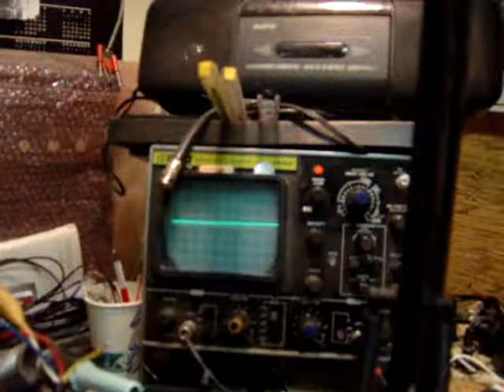PAiA Vocoder, testing for eight bands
As decsribed in Scott's vocoder tips&suggestions, one sine can be sent to both inputs and varied across the range to check for eight peaks at the output corresponding to the bands spaced across the vocal frequency range.   See "PAiA Vocoder, test with FatMan and Microphone inputs" for next clip.